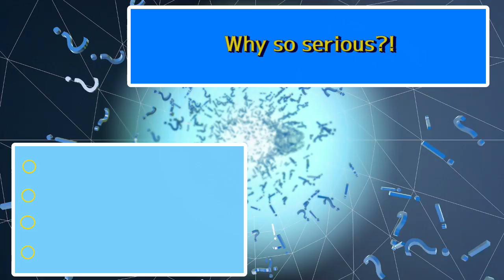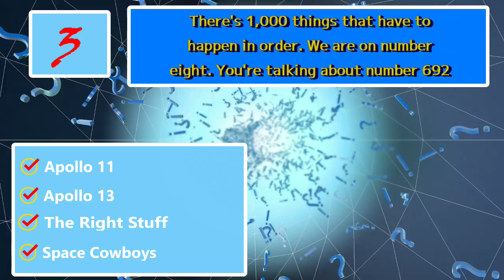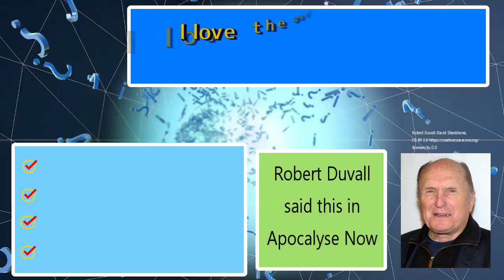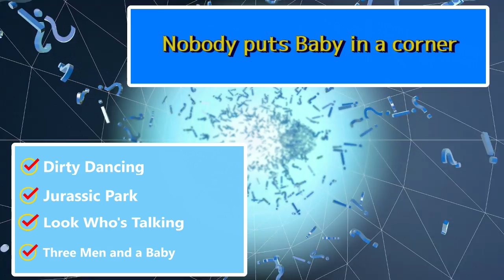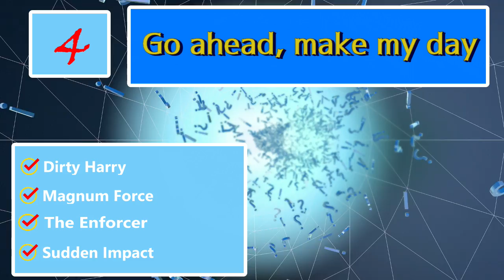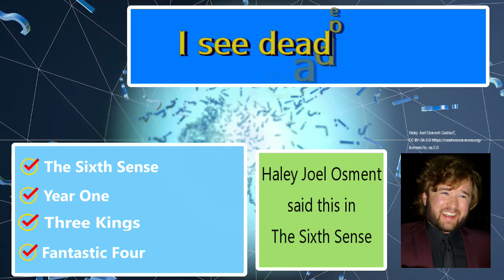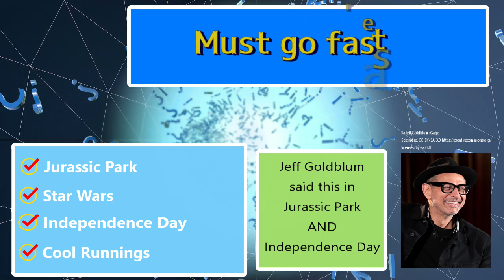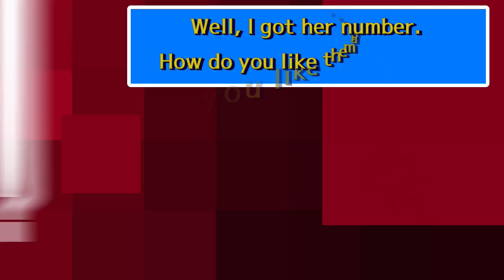Movie Quotes Trivia Game #2 / What Movie & Who Said It? / 20 Questions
Movie Quotes Trivia Game # 2 / What Movie & Who? / 20 Questions / Most Smartest Trivia & Such

Today's episode is all about famous lines from movies.  We will give you the famous line and you have to guess which movie.  The answer will also tell you which actor said the line in that movie.
Can you figure them all out before the time ends?! Did you find my mistake?  What was it?